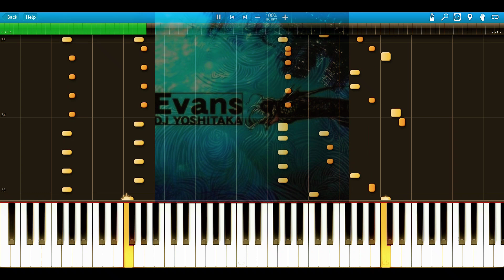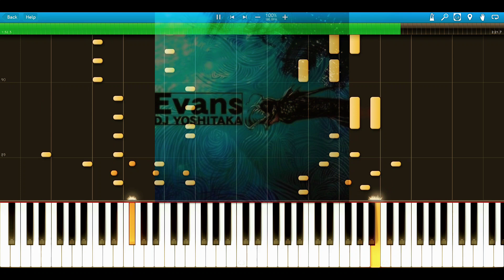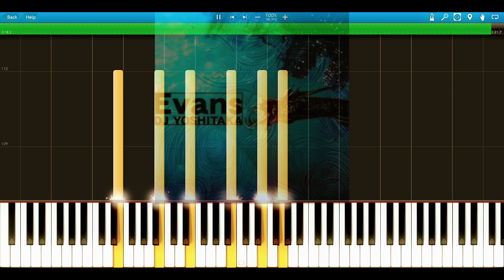【ピアノ】「Evans」/ DJ Yoshitaka アレンジ【jubeat】Piano cover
わりと人間用

ノーツの色はjubeatの
シャッターマーカーの色をイメージしました〜